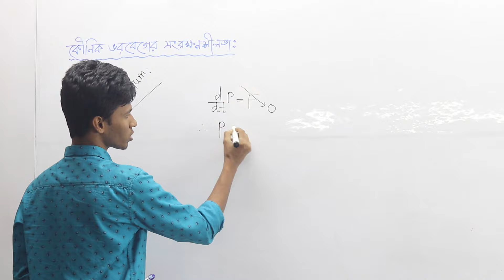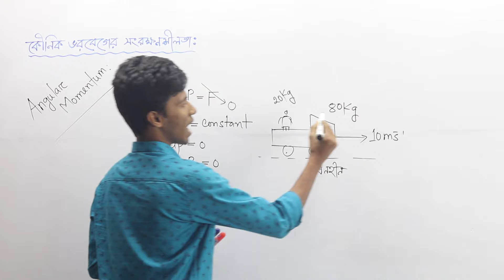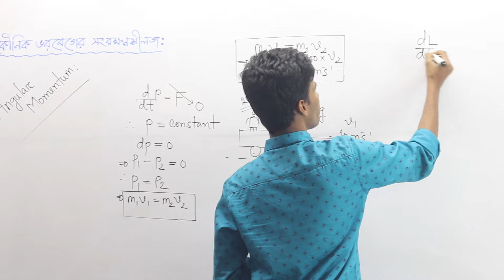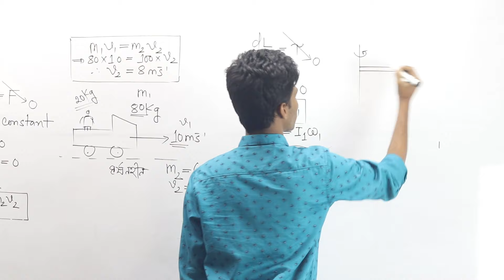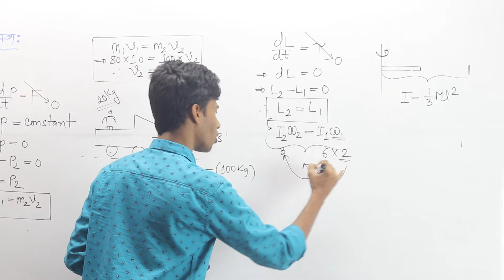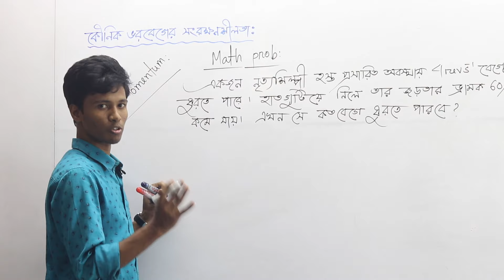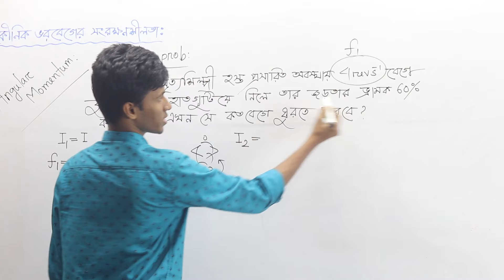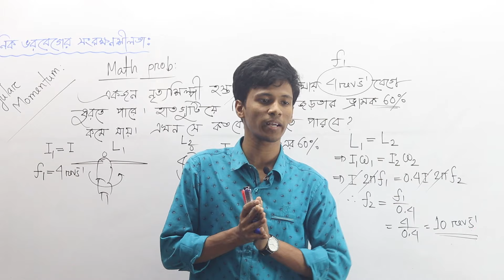4.11 কৌণিক ভরবেগের সংরক্ষণশীলতা Angular momentum theory with practical explanation bangla by Apurbo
In physics, angular momentum (rarely, moment of momentum or rotational momentum) is the rotational equivalent of linear momentum. It is an important quantity in physics because it is a conserved quantity—the total angular momentum of a closed system remains constant.
পদার্থবিজ্ঞানে কৌণিক গতিবেগ (খুব কমই, গতিবেগের মুহুর্ত বা ঘূর্ণন গতিবেগ) লিনিয়ার গতির ঘূর্ণন সমতুল্য। এটি পদার্থবিজ্ঞানের একটি গুরুত্বপূর্ণ পরিমাণ কারণ এটি একটি সংরক্ষিত পরিমাণ  একটি বদ্ধ ব্যবস্থার মোট কৌণিক গতি স্থির থাকে।